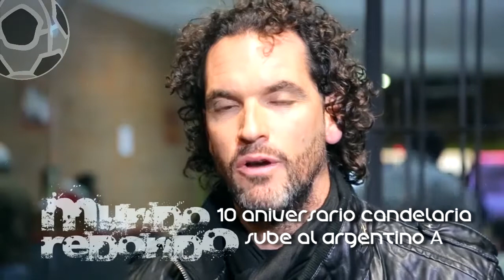MR PGM 11 ok